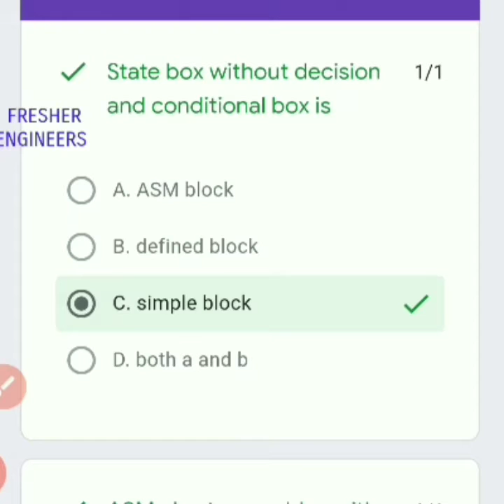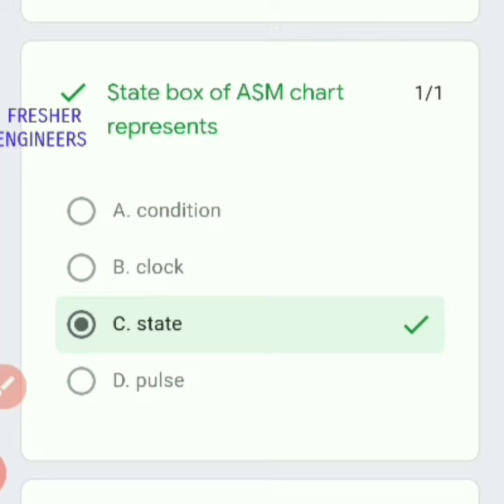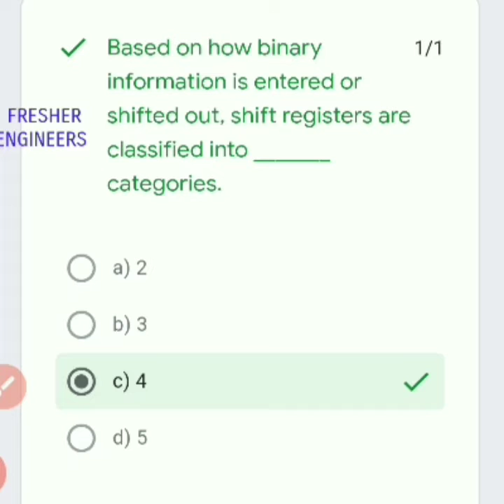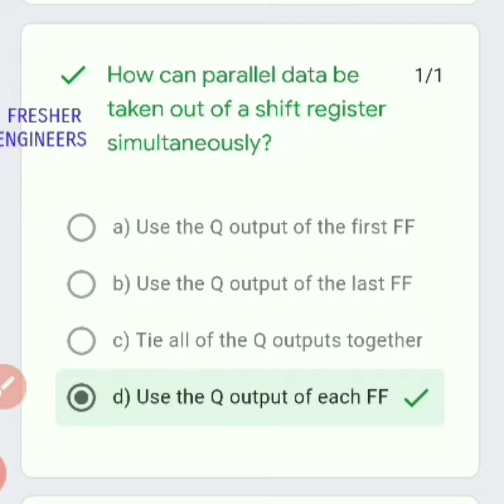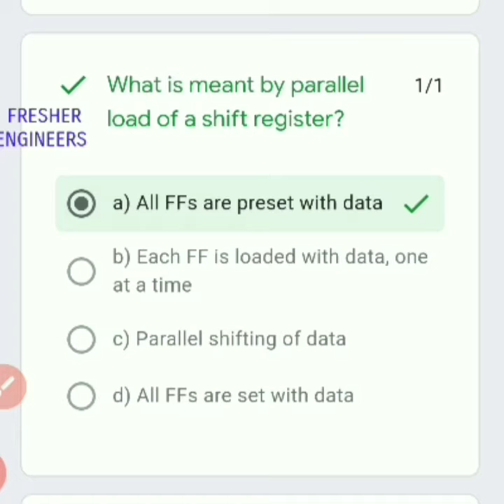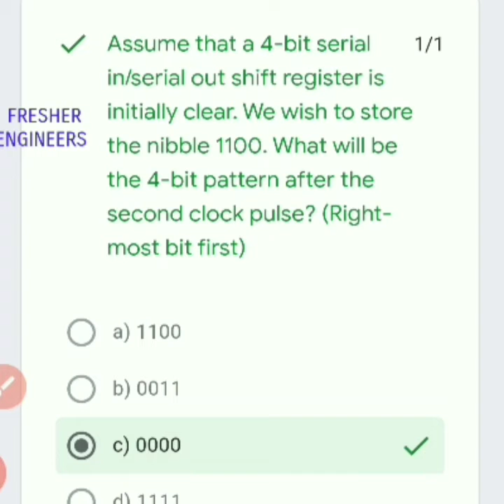Digital electronics solved objectiveS | DSD SOLVED MCQ | ECE STUDENTS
Digital system solved objective question
Digital electronics solved objective question
Digital electronics solved mcq
Digital system design MCQ solution
SOLVED MCQ Digital system design

Aise hi knowledgeable videos ko dekhne ke liye hamare channel ko subscribe kare aur bell icon ko dabana nahi bhule aur share kare taki jab bhi hum aise hi knowledgeable videos ko upload kare iska notification sabse phle aap tak pahunch jaye.